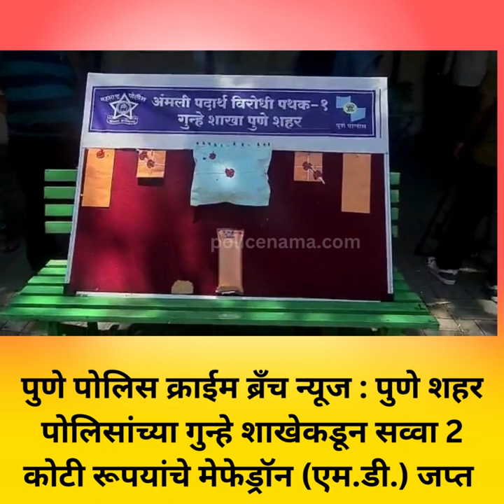DCP Amol Zende | पुणे : गुन्हे शाखेकडून सव्वा 2 कोटी रूपयांचे मेफेड्रॉन (एम.डी.) जप्त